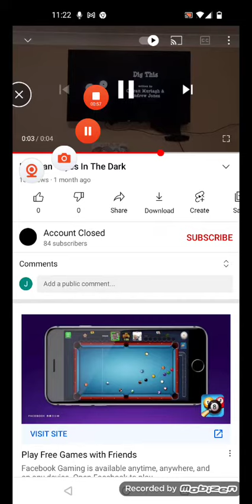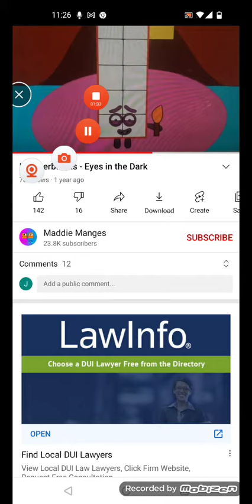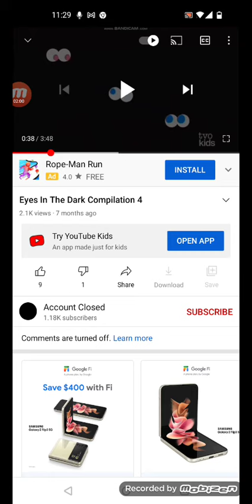eyes in the dark collection 24